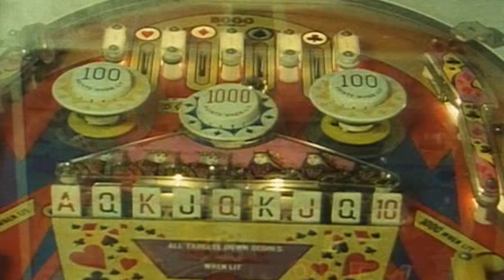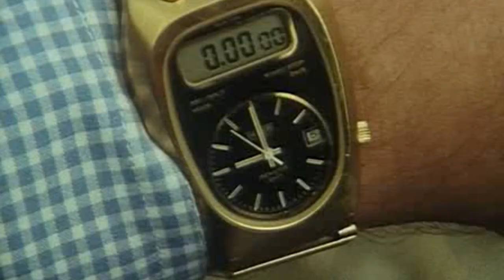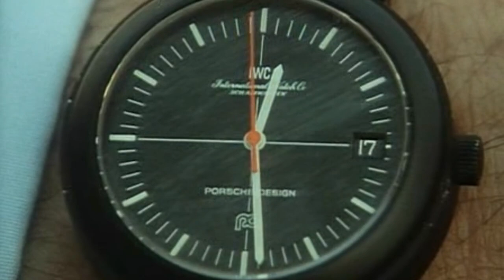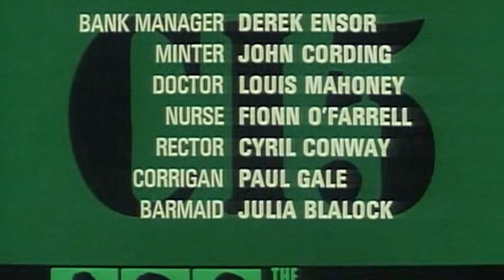The Professionals (1980) SE4 EP7 - Black Out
The Professionals, Bodie and Doyle, top agents for Britain's CI5 (Criminal Intelligence 5), and their controller, George Cowley fight terrorism and similar high-profile crimes. Cowley, a hard ex-MI5 operative, hand-picked each of his men.
Amnesiac Gerda collapses in a church before giving Cowley a garbled message about an attack on a diplomatic meeting the next day. After the ambulance taking her to hospital is attacked she leads Doyle and Bodie to a Kentish village where she regains her memory, telling them that she is a nanny and that her employers were abducted by gunmen who plan to hi-jack the meeting. CI5 have to locate the family and their captors before the latter disrupt the talks the following day.